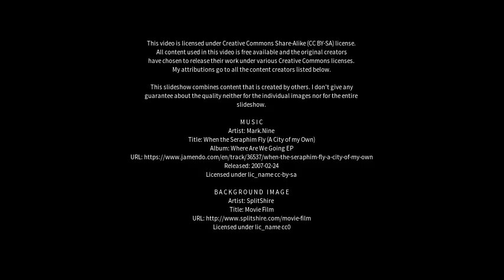Best places to visit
Best places to visit - Ylistaro (Finland) Best places to visit - Slideshows from all over the world - City trips, nature pictures, etc.